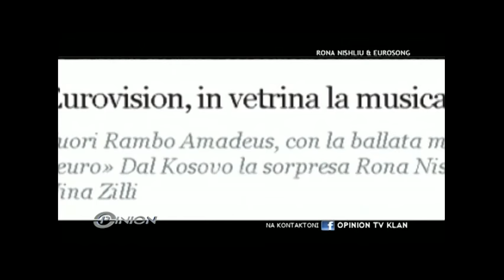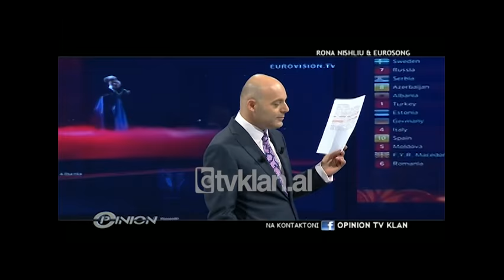Opinion - Rona Nishliu dhe Eurovizioni (29 maj 2012)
Mazhoranca qeverisëse e vendit e përbërë nga 4 parti politike, Partia Demokratike, Partia Lëvizja Socialiste për Integrim, Partia Republikane dhe Partia për Drejtësi Unitet dhe Integrim kanë rënë dakord pas disa kosultimeve, për emrin e kandidatin të mazhorancës për president të Republikës.
Emri i kandidatit të vetëm që pritet të prezantohet nesër është Xhezair Zaganjori. Për të folur për këtë çështje në emisionin “Opinion” ishin të ftuar Kryetari i Partisë Republikane Fatmir Mediu dhe Kryetari i Partisë për Drejtësi Unitet dhe Integrim.
Në vazhdim të emisionit u diskutua edhe për performancën e Shqipërisë në Eurosong. Rona Nishliu me këngën e saj arriti të renditej në vendin e 5. Kënga e saj ka qenë një ndër më të komentuarat nga shtypi i huaj, duke e konsideruar si një ndër risitë e festivalit.
Të ftuar në studio ishin këngëtarja Rona Nishliu, drejtuesi artistik i festivalit në RTSH Shpëtim Saraçi, kompozitori i këngës Florent Boshnjaku, gazetarja Iva Tiço, skenaristi Pandi Laço, drejtori i përgjithshëm i RTSH Petrit Beci./tvklan.al